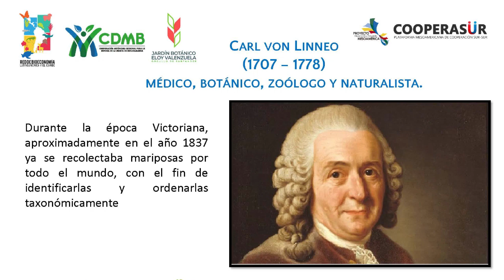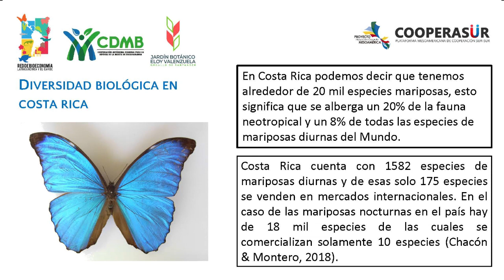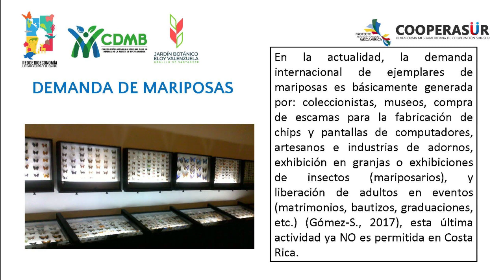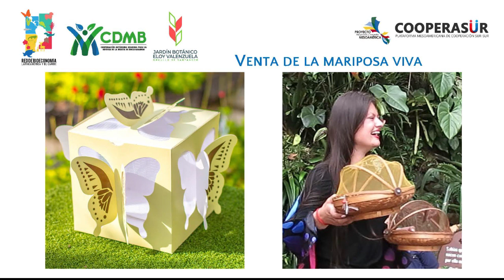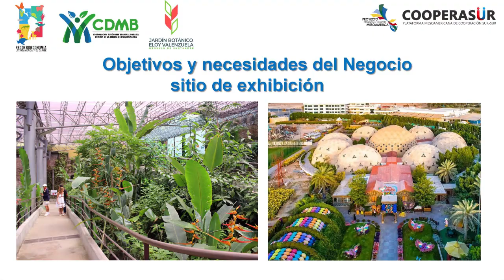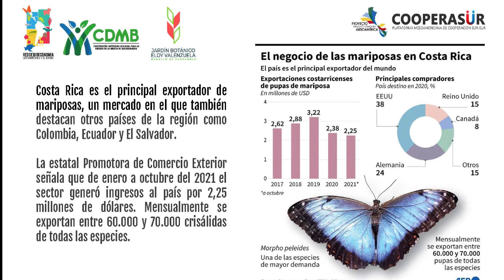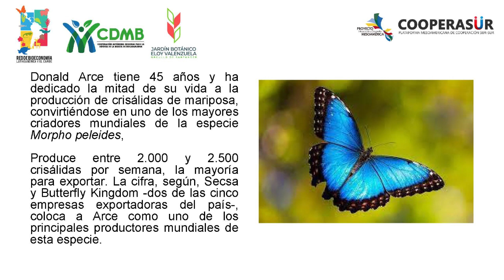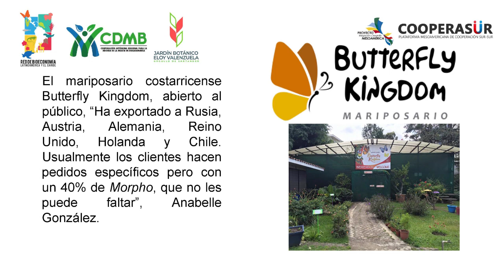Experto Costa Rica Jimmy Mata Quesada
Experto Costa Rica  Jimmy Mata Quesada  Titulo : Historia y Conocimiento de las Mariposas. 1er Curso Internacional Costa Rica Colombia, teórico practico Bionegocios con Mariposas y Polillas.